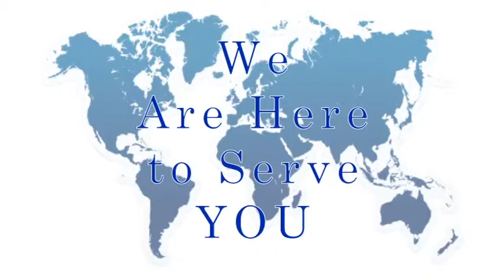OpTech Enterprise Solutions